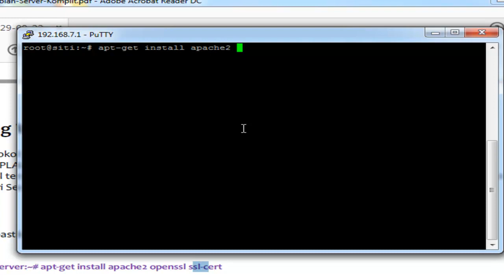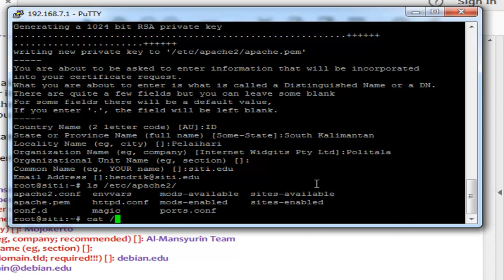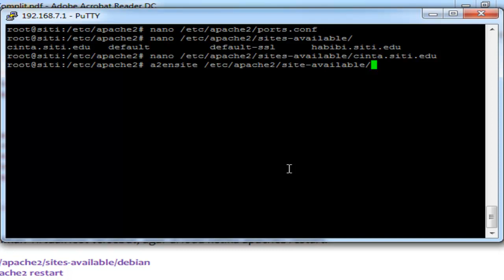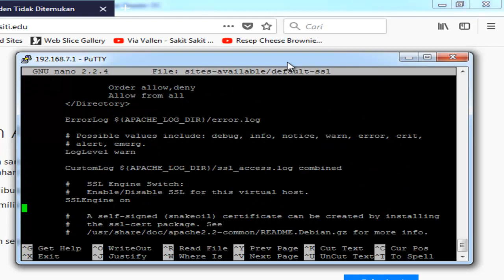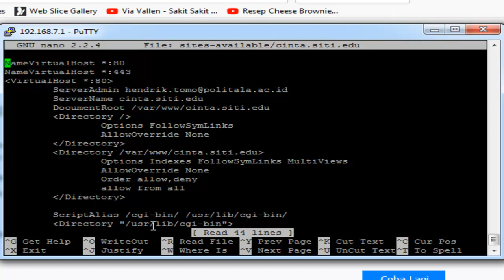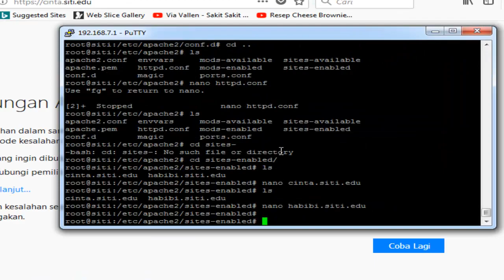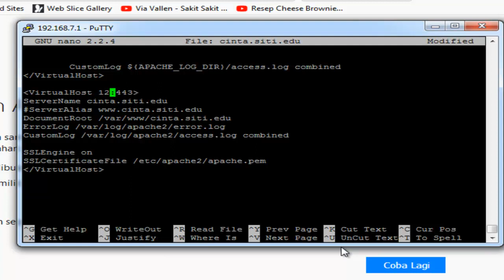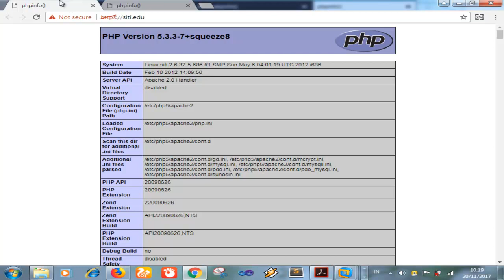KONFIGURASI HTTPS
by: siti Hotimah